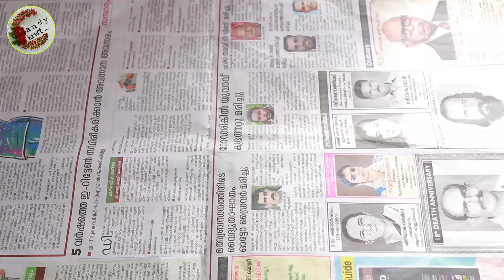Wooden blocks printing # DIY # make over designing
This video is about how to convert an old fabric into an another one. How to modified a fabric into new one. This methods can be applied for kids dresses, bedsheets, pillowcases etc.

Materials used:

Wooden blocks
Acrylic or fabric paints
Brushes or sponges

Links:

Wooden blocks ;

This channel is also made for

# DIY
# reuse ideas